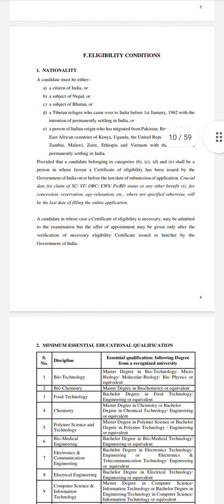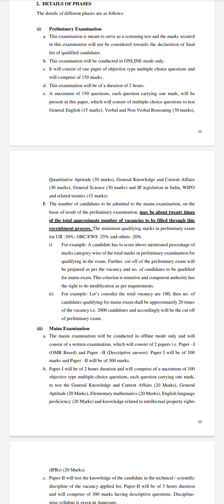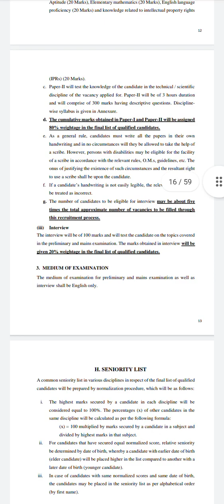Examiner of Patents and Designers Notification